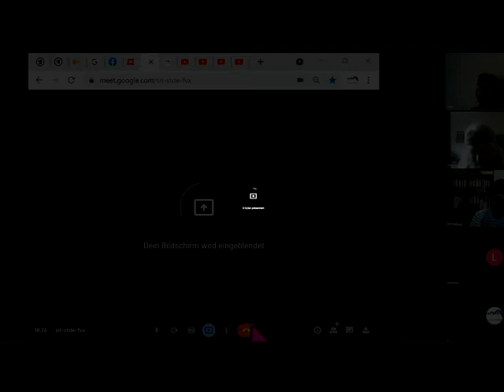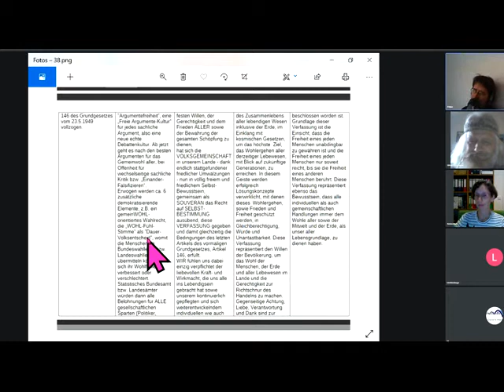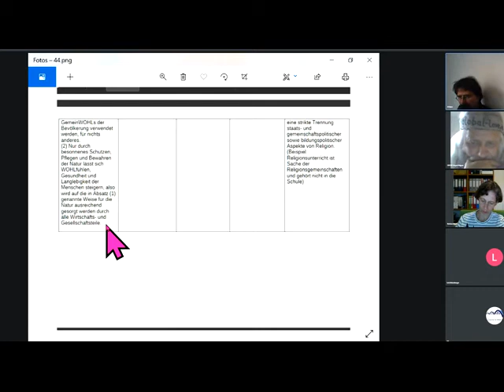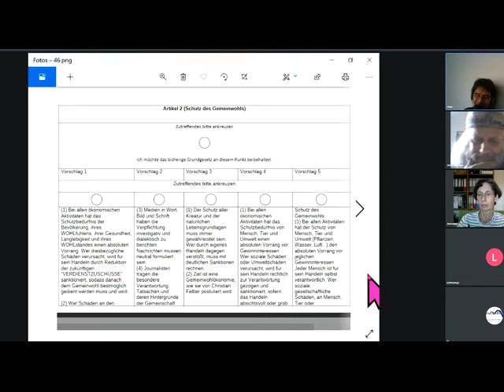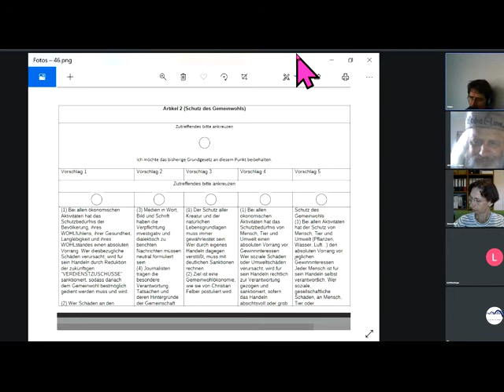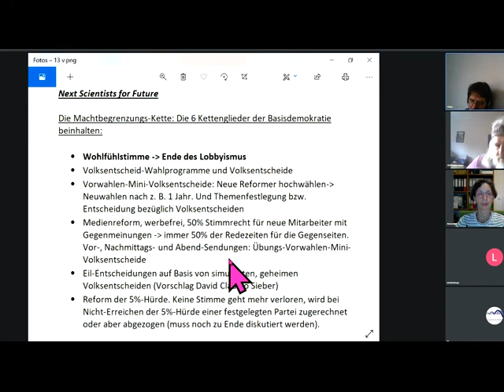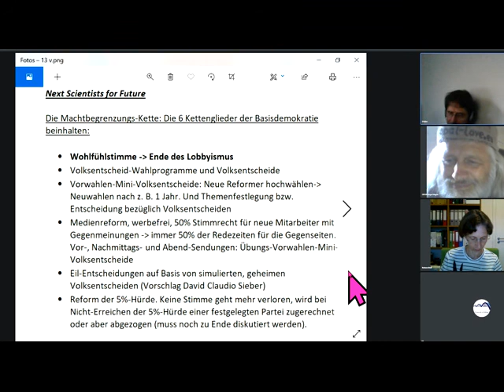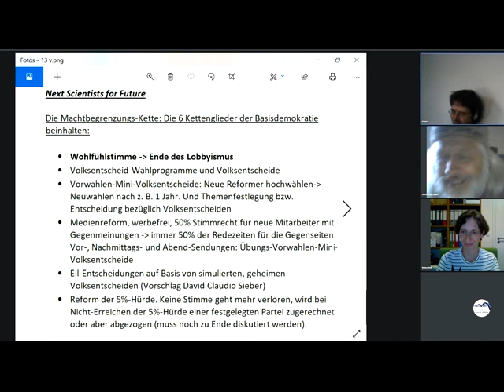Talk Marianne Grimmenstein (Verfassunggebende Versammlung der GemeinWohlLobby) mit Mitglied dieBasis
880 und anderen... Tips für dieBasis Sahra Wagenknecht Markus Krall Rainer Mausfeld Felber GWÖ GWL Hans-Werner Sinn FFF Tips auch für Richard David Precht BGE Bedingungsloses Grundeinkommen Greta Thunberg Fridays For Future Christian Felber Gemeinwohl-Ökonomie Verfassungsgebende Versammlung der Bürgerinitiative GemeinWohlLobby Ulrike Herrmann Basisdemokratische Partei Deutschland die Basisdemokratische Partei Österreich Bundeskanzler Sebastian Kurz Bundestagswahl 2021 Corona Warren Buffett Luisa Neubauer Arnold Schwarzenegger Niko Paech Postwachstums-Ökonomie Die Wirtschaftsweisen ( Sachverständigenrat ) ifo Institut Wolfgang Wodarg Bodo Schiffmann Reiner Fuellmich David Claudio Siber .. ... .
GWÖ GWO GWL Diana Osterhage Andreas Baum Prof. Sucharit Bhakdi Dr. Karina Reiss Dr. med. Gerd Reuther Reiner Fuellmich Viviane Fischer Corona-Ausschuss Dr. med. Claus Köhnlein Eva Rosen DR. FRANZ RUPPERT TV-Pfarrer Jürgen Fliege PROF. DR. ANDREAS SÖNNICHSEN MARKUS HAINTZ RA Dirk Sattelmaier DR. MED. MARGARETA GRIESZ-BRISSON Prof. Dr. Martin Schwab Prof. Dr. Ulrike Kämmerer Reiner Füllmich GWO Gemeinwohlorientierte Wirtschafts-Ordnung der NextScientistsForFuture vom Weltrat Grüne SPD Linke FDP CDU ÖDP Volt Klimaliste Freie Wähler Richard Dawkins GGB Lahnstein Stiftung Corona-Ausschuss  Götz Werner Wladimir Putin Bill Gates Jeff Bezos Extinction Rebellion XR Mark Zuckerberg Ende Gelände Jane Fonda Barack Obama Bernie Sanders Noam Chomsky Boris Johnson Elon Musk Larry Fink Kim Jong-Un Leonardo DiCaprio Xi Jingping Bürgerrat Volksabstimmung Mehr Demokratie Bürgerversammlung Carla Reemtsma Scientists For Future Volksentscheid Bürgerrat Degrowth Ökologisch-Demokratische Partei Bhutan Bruttonationalglück Permakultur Cradle2Cradle ZEGG Tamera Bonobo-Kommunismus Andreas Michalsen Dr. med. Rüdiger Dahlke Jörg Spitz Karl J. Probst Covid 19 Prof. Dr. Christian Kreiß Prof. Dr. Heiner Flassbeck Prof. Norbert Bolz Osho Bhagwan Shree Rajneesh Kritik am Eso-Spiro-Guru-Psycho-Nahrungs-Ergänzungs-“Gesundheits“-Geschäft